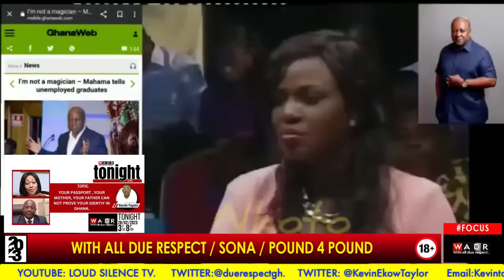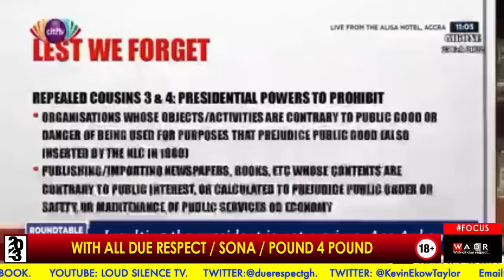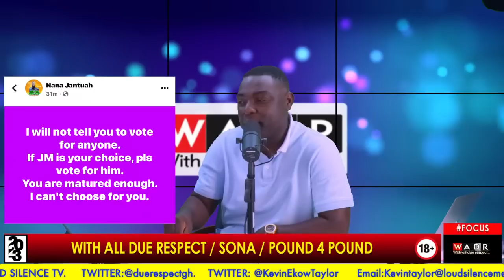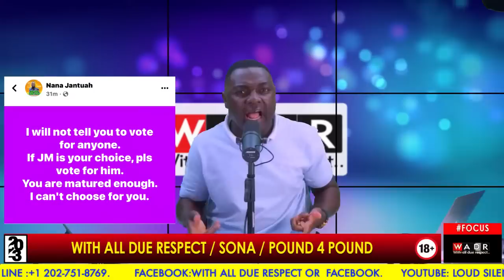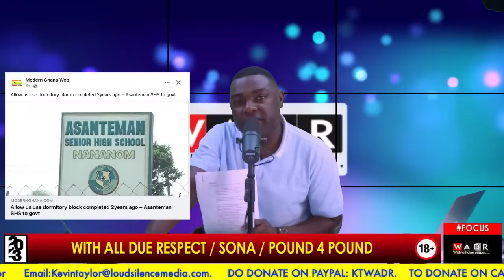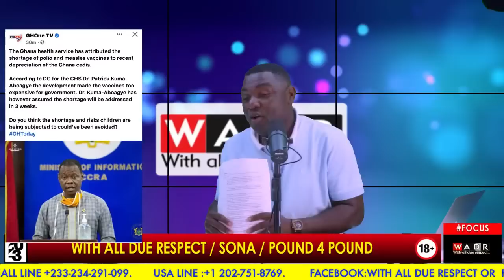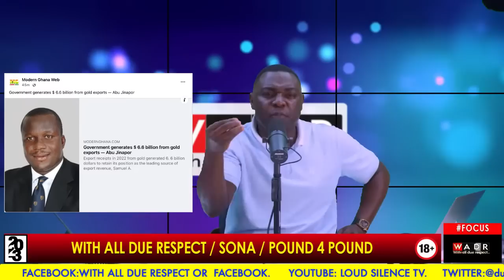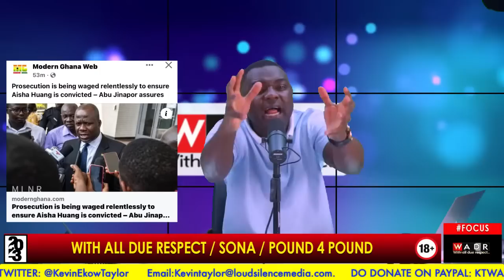JEAN MENSAH THE DEVIL WILL START WAR IN GHANA